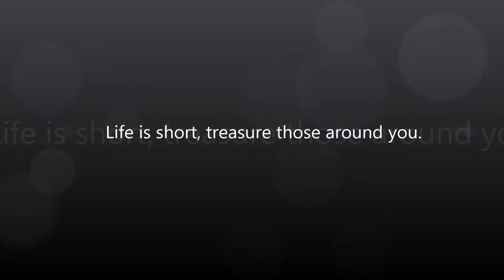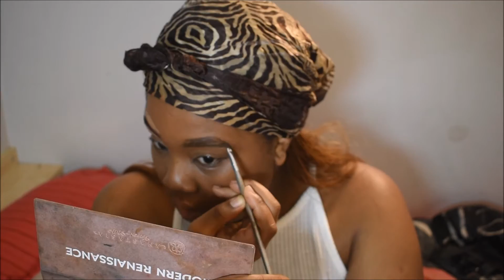GRWM|Glitter cut crease|0 to Something better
If you read this you're incrediballsssss
Say hi(: